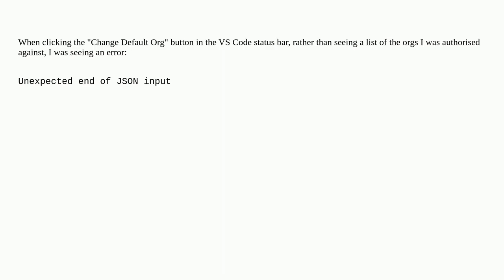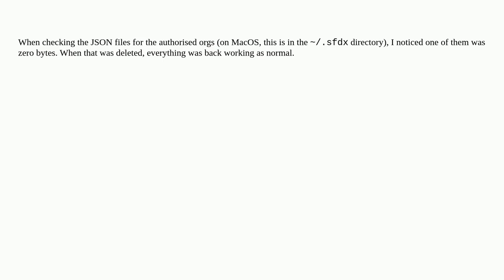VS Code: "Unexpected end of JSON input" error when changing the default org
A special thanks goes out to the community

  vs-code visualstudiocode